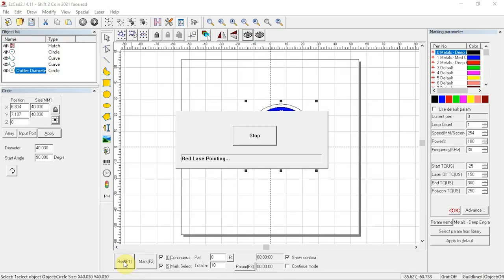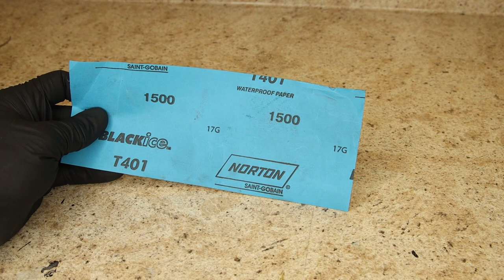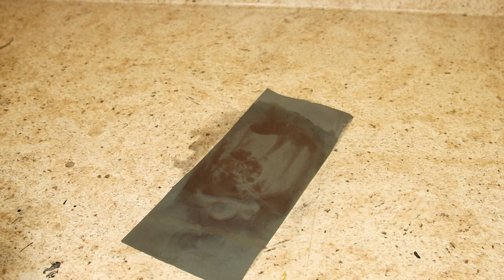Fiber Laser Engraving Copper Challenge Coin Face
Start to finish Fiber Laser Engraving Copper Challenge Coin Face.  For an aged look we used Brass Black in the engraved areas.

Chapters:
00:00  Intro
00:03  Fiber Laser Setup
01:00  Fiber Laser Engraving Copper Coin
02:20  Brass Black Application
03:36  Sanding/Polishing Coin Face
04:15  Finished Shots